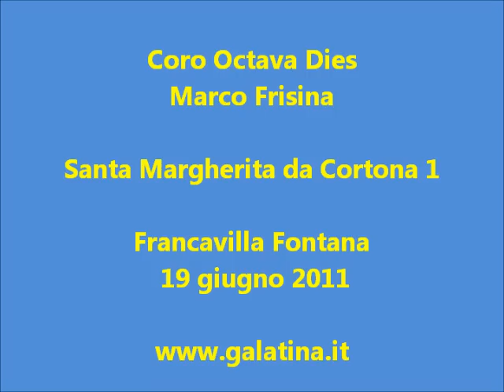Marco Frisina. La Terza luce. L'Octava dies a Francavilla Fontana 1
19 giugno 2011
L'oratorio dedicato a Santa Margherita da Cortona